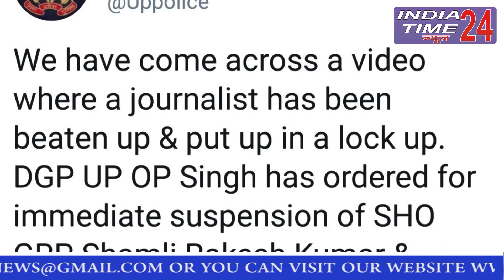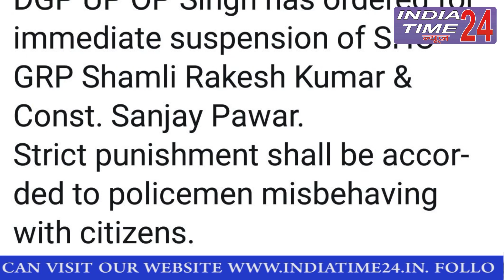GRP ने मालगाड़ी हादसे की खबर दिखाने पर पत्रकार को पीटा, SHO समेत 2 निलंबित /Indiatime24news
उत्तर प्रदेश के शामली जिले में मंगलवार को बेपटरी हुई मालगाड़ी को कवर करने गए पत्रकार की बुरी तरह पिटाई का मामला सामने आया है। पत्रकार का आरोप है कि मौके पर सिविल ड्रेस में मौजूद पुलिसकर्मियों ने उसके साथ मारपीट और दुर्व्यवहार करते हुए कैमरा छीन लिया।

देखिये हमारी ख़ास पेशकश |